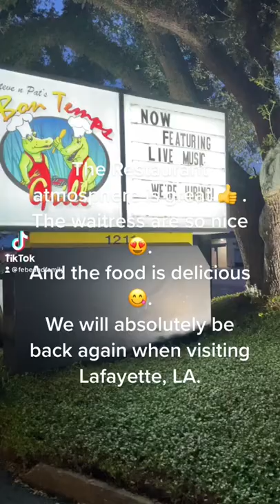Best restaurant to eat when you visiting Lafayette, Louisiana.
Bon Temps Grill